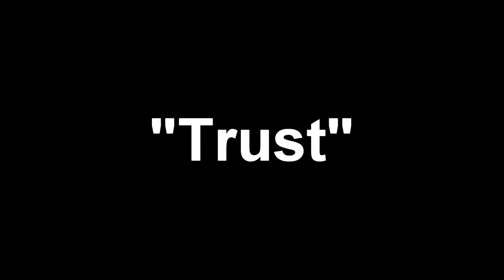Deceit: The Pact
Is that a new video? Crazy, we're coming back now. I'm no longer sick and free. Here's some old deceit footage as we ease back into everything.